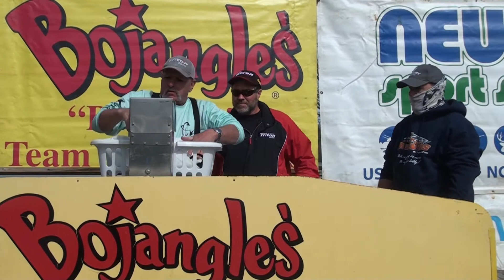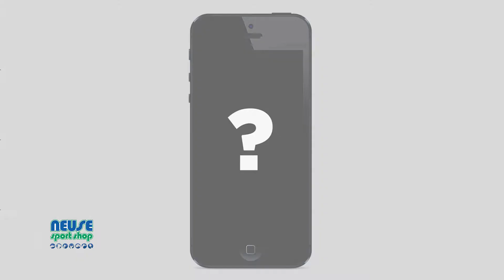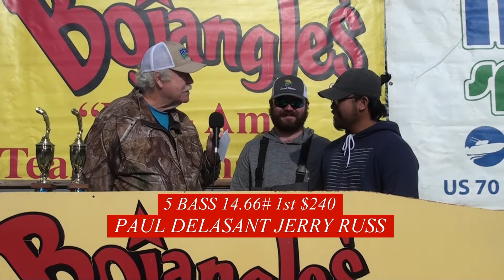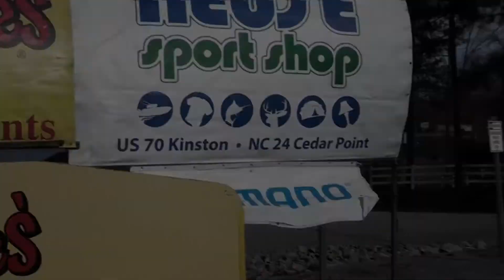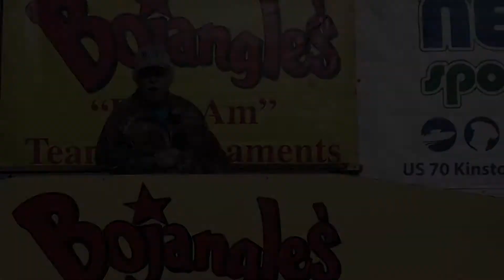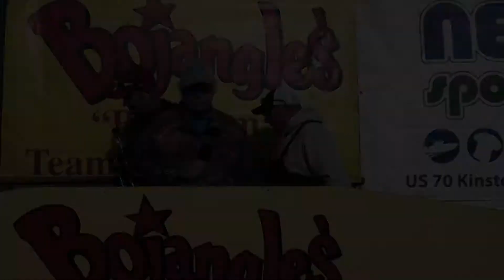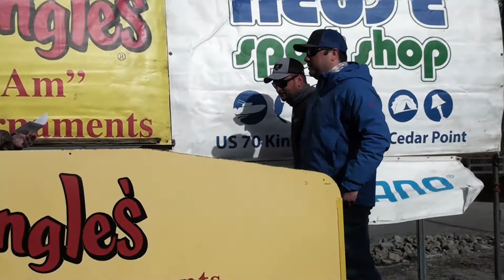2021 GASTON #1 EVENT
THIS IS THE FIRST IN A SERIES OF THE 2021 BOJANGLES PRO AM BASS TOUR. TV SHOWS. WATCH N.C. ANGLERS COMPETE FOR THE $4,000 FIRST PLACE PRIZE AND QUALIFY FOR THE $20,000 BOJANGLES CLASSIC PURSE.